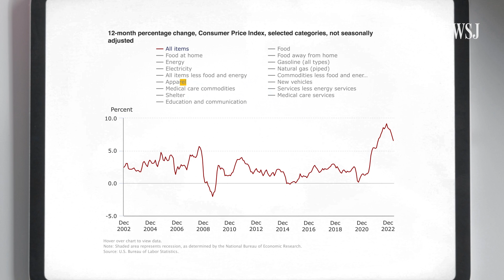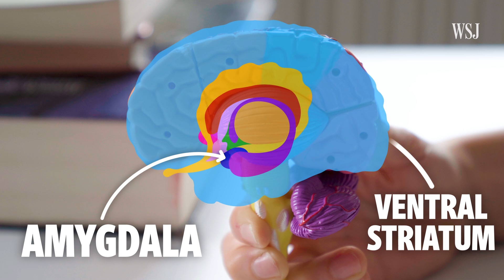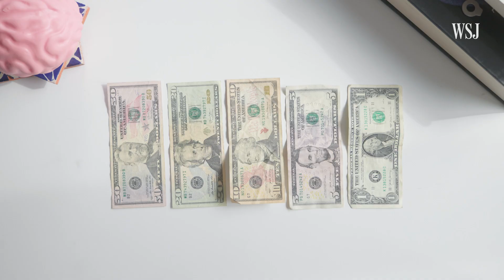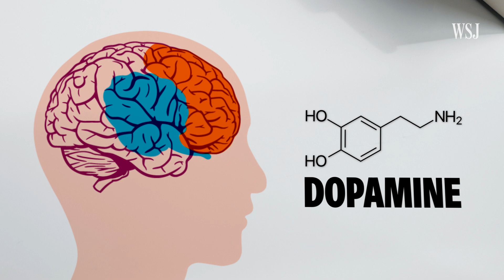Inflation Brain: Why You Seesaw Between Splurging and Penny-Pinching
Inflation – more than 8 in 10 Americans are stressed out about it. That’s caused a wave of cost-cutting on basic necessities. But penny-pinching is also stressful. The result? Splurging on luxury items and spending big on vacations at the same time.

I explain the psychology of self-control and indulgence that’s driving this so-called “revenge inflation spending” – and what you can do about it.

0:00 Inflation has Americans worried
1:00 Self-control vs. instant gratification
1:35 Does self-control make rewards seem more rewarding?
2:45 How stress affects our reward brain regions
4:10 How we can reframe financial discipline